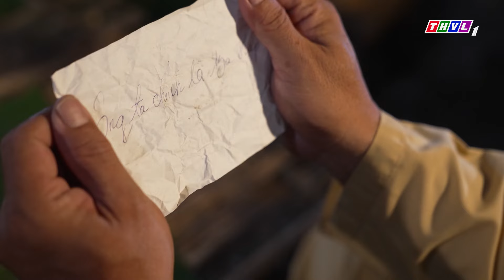RỒI 30 NĂM SAU - Tập 23 | Phim Truyện Việt Nam Hay Mới Nhất 2024